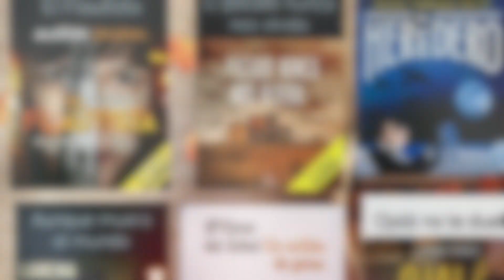Lecturas octubre y TBR Noviembre || Magalí Moon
-El heredero. Rafael Tarradas 4/5 Saga familiar. Guerra civil española
-De amor y de guerra. Pilar Eyre 4/5 Amores en tiempos de guerra
-Mil besos prohibidos. Sonsoles Onega 3/5 Romántica
-El pasado nunca nos olvida. Daniel Jerez 4/5 Novela negra
-Ojala no te duela. Lorena Franco 3/5 Intriga y suspense familiar
-Un millón de gotas. Victor del Arbol 4/5 Thriller. Venganza. Duro
-Solsticio de invierno. Unai Goikoetxea 4/5 Policiaca. País Vasco

-Audible. Audiolibros gratis durante tres meses

Aquí puedes ver algunos productos que suelo recomendar en mis vídeos:

Aquí audio-leo libros
Aquí veo pelis y series: